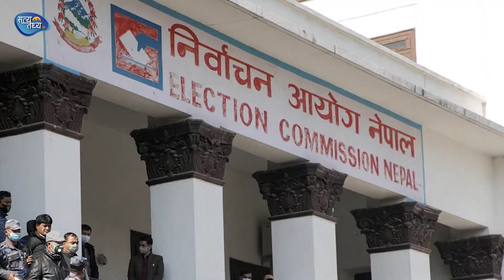SEE भयो सुरु , असारमा निकाल्ने परिक्षा बोर्ड || SATYATATHYA